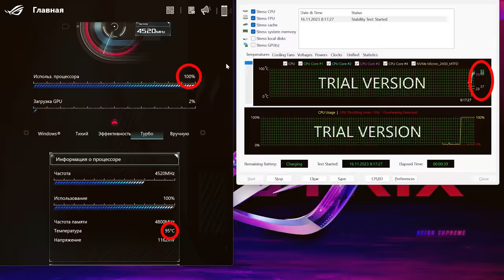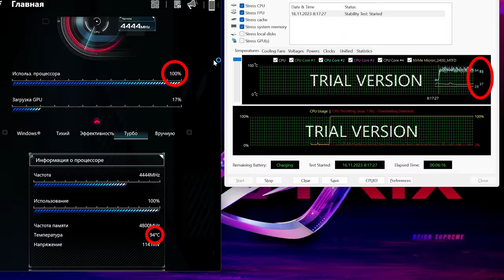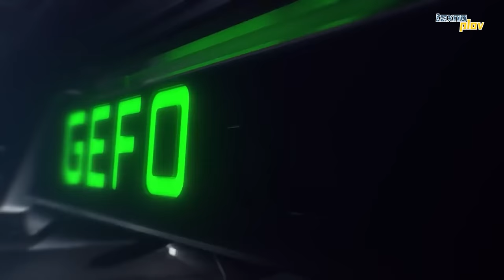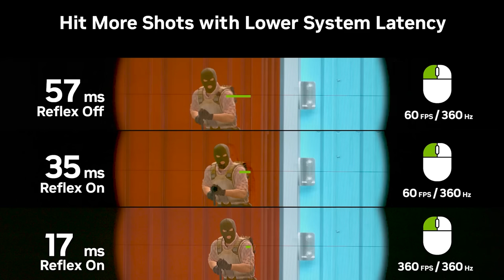ASUSDAN MONSTER | TEXNOPLOV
ASUS 2023-yil 1-noyabrdan 31-dekabrgacha davom etadigan “ROG Holidays” aksiyasi boshlanganini eʼlon qiladi. Ikki oy ichida hamkor do‘konlarda qurilma sotib olgan mijozlar Steam hisobiga ROG Elite dasturida 50 dollargacha ekvivalentda va 2000 ballgacha bonuslar oladi. Aksiyada motherboard, video kartalar, noutbuklar, routerlar, monitorlar, o‘yin aksessuarlari va ROG Ally portativ konsoli kiradi. Tafsilotlar veb-saytda

Bizning yangi podkastimiz - @Sigmapodcast1
Farizning Nanouzbek loyihasi -